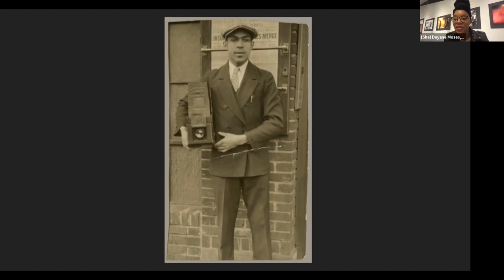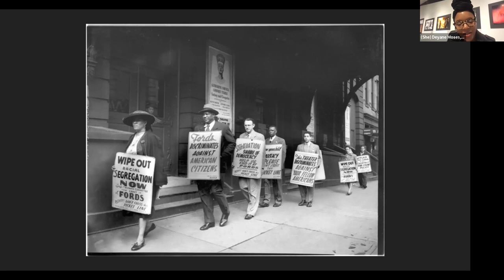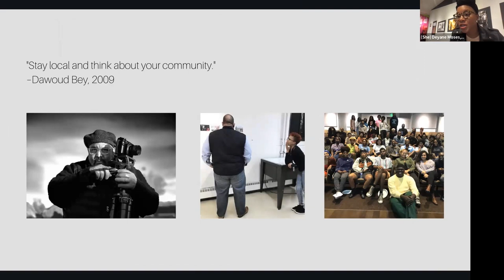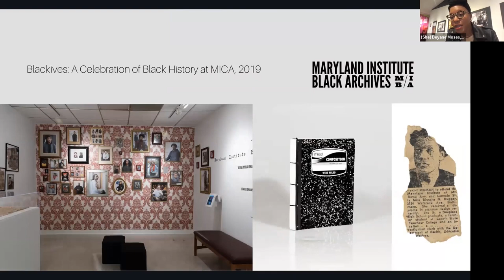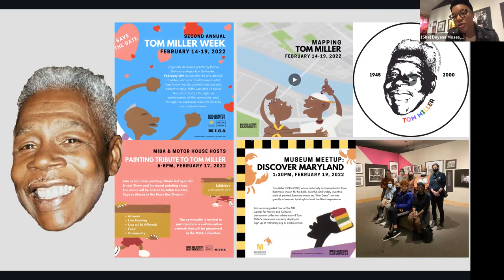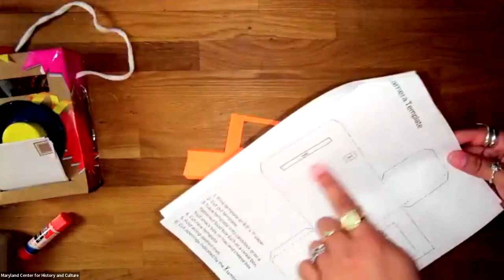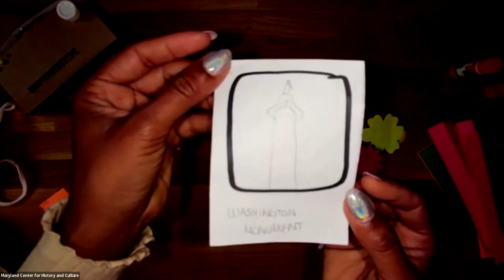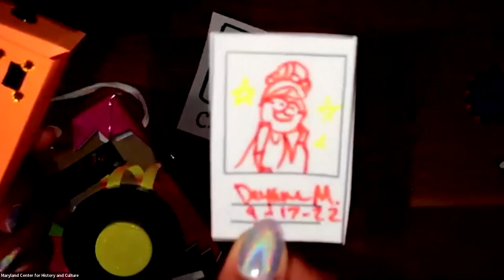Object Dive—Material Activism: Art Making Virtual Workshop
Dive into photography presented in "Passion and Purpose: Voices of Maryland’s Civil Rights Activists" with community artists and MCHC staff. Virtually examine and discuss the use of photography as activist art historically and in contemporary forms. Together, working with local artist Deyane Moses of Blackives, use photography to create your own form of activist art. This program is suitable for all ages, including adults.

Object Dives are designed to deepen your understanding of our exhibitions by focusing on an object or collection of material culture within an MCHC exhibition. Object Dives are a regular virtual program each season and designed for all ages including adults. Art-making materials may even be provided for free!

Hosted by Margot Kopera, Public Programs Mananger
Moderated by Chloe Green, Digital Education Coordinator
With Deyane Moses
Recording edited by J. Scott Braid